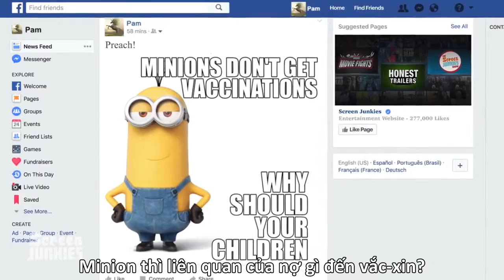ᴴᴰ1080p Honest Trailers - Despicable Me || Kẻ Cắp Mặt Trăng Vietsub Trailer || Phim chiếu rạp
Nhân vật tâm điểm của bộ phim là Gru, một tên tội phạm khét tiếng. Gru và đám tay chân robot tí hon chuyên đi đánh cắp những biểu tượng nổi tiếng của thế giới. Thế nhưng tiếng xấu của Gru bị suy giảm khi tên tội phạm trẻ tuổi Vector đã ăn cắp kim tự tháp của Ai Cập. Gru quyết định làm phi vụ có một không hai cho thế giới phải bái phục: ăn cắp mặt trăng. Trước tiên, Gru phải đánh cắp khẩu súng có khả năng thu nhỏ mọi vật từ quân đội.

Nhưng Vector đã nẫng tay trên khẩu súng thần kỳ từ Gru. Mọi kế hoạch giành lại cây súng của Gru đều bị Vector đánh bại. Cuối cùng, Gru nghĩ ra cách dùng ba đứa trẻ của viện mồ côi xâm nhập sào huyệt của Vector. Thế nhưng ba đứa trẻ Margo, Edith, Agnes đã cảm hóa Gru bằng sự ngây thơ, hướng thiện của mình.
Đây là kênh sưu tầm và chia sẻ những trailer, bộ phim hay nhất, hot nhất, được yêu thích nhất. Trong đó có một số không phải do chủ kênh tạo ra. Xin chân thành cảm ơn